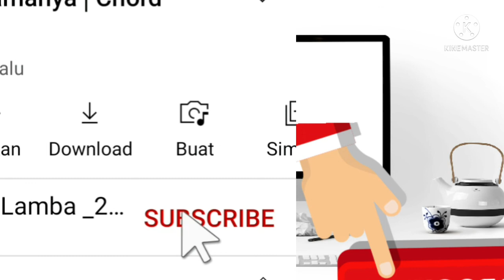PERSAHABATAN ERINCE KOGOYA S.FARM TELAH MEMBUKTIKAN HARI INI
seberapa besar mencintai sahabat inilah terbukti kehangatan lebih mendalam seperti samudera, tidak terpikir oleh manusia dan tidak cukup untuk berkata kata, hanya bisa menyaksikan Udara dan angin apa lagi manusia paling istimewa.

Suatu persahabatan itu sangat indah tanpa kita sadari, sehingga hari ini mbuktikan kebesaran persahabatan telah memberikan kehangatan seorang sahabat, seperti hujan mempayungi setiap sahabat tak terlupakan sekarang dan sampai akan ada.